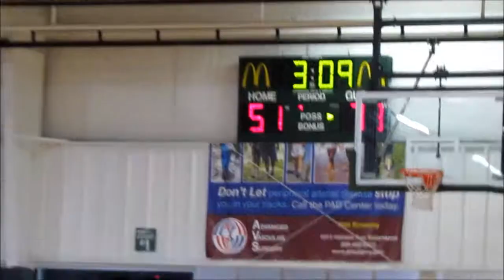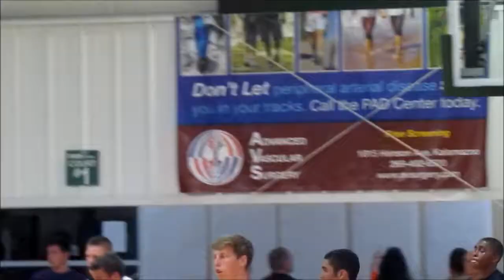Grand Rapids Storm 16U "Storm" team 2013 Camp Darryl Classic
The second half of the game.